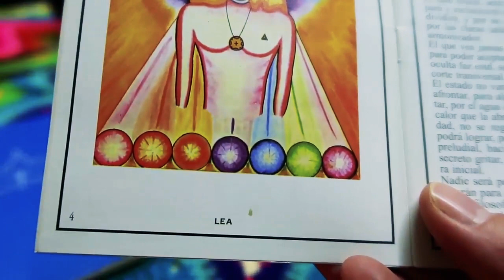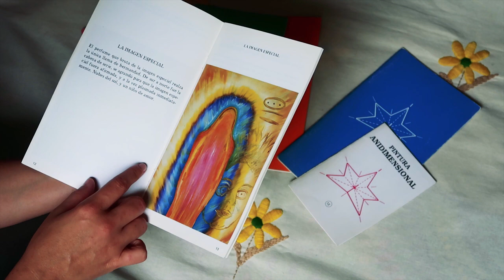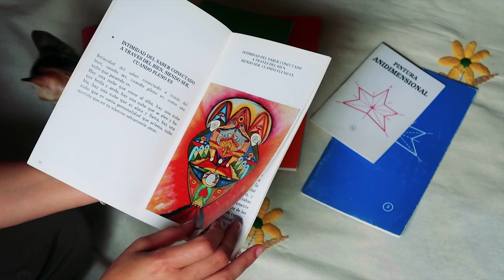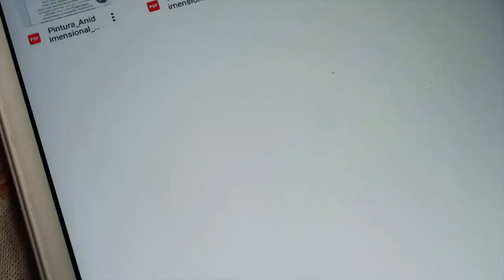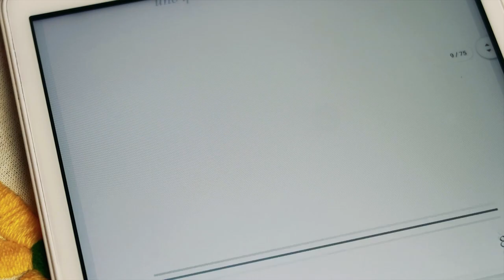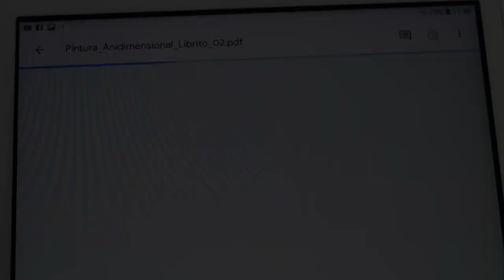Edgardo Marranti - Libros de la Pintura Anidimensional (Descargar PDF Gratis)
Edgardo Marcelo Marranti
Pintura anidimensional
Libros con cuadros y escritos encriptados (Descargar PDF Gratis)